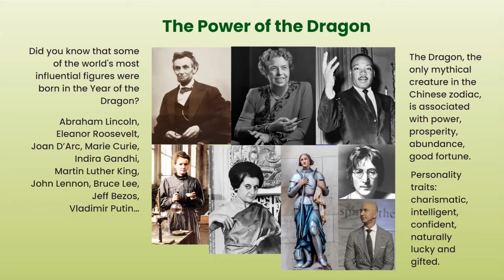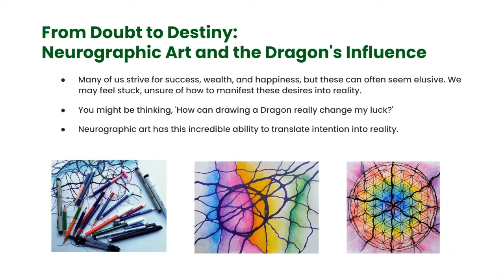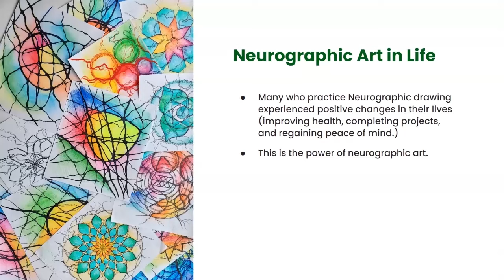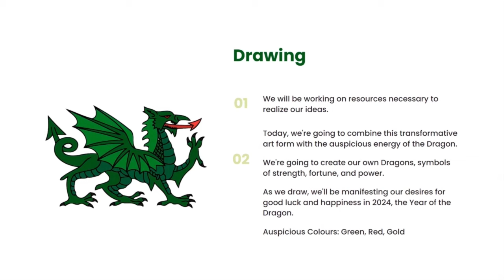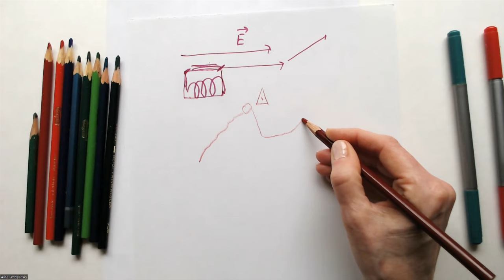Draw prosperity, creativity, happiness with NeuroGraphic Art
Discover the transformative power of Neurographica. Release limiting beliefs and attract good luck. Learn easy and fun techniques that will unleash your creativity and invite prosperity into your life.
✨Learn Neurographica with Alina:
Introduction to original Neurographica. Details and Registration:
⭐ The Basic User - Certification Course: Discover the foundations of Neurographica.
As a token of appreciation for your support and interest, I'm delighted to offer you a $10 discount on this course. Take the first step towards mastering this transformative art form today.
Online courses:
Questions about Neurographica (Neurographic Art) or this video? Write in the comments!
About NeuroGraphica© :
It is easy to learn neurographica (its simplified form is known as neurographicart). It helps you explore your inner world, achieve your goals, and bring positive changes to your life. Developed by Russian psychologist Pavel Piskarev, PhD, the word Neurographica combines "neuron" (brain cell) and "graphics" (visual presentations, like drawings). This shows how the method connects our brain with our artwork. Neurographica includes various drawing techniques, with its main features including the Neurographic line, the principle of rounding the corners, and the Basic Algorithm (step-by-step instructions).
NeuroGraphic Art is also known as neuroart .